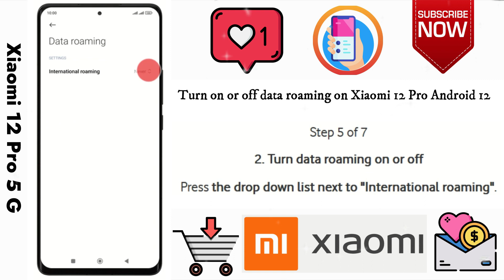How to Turn on or off data roaming on Xiaomi 12 Pro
Learn how to manage data roaming settings on your Xiaomi 12 Pro with ease! In this tutorial, we'll walk you through the simple steps to turn data roaming on or off, ensuring you stay in control of your data usage wherever you go. Whether you're traveling abroad or simply need to manage your data connections, this guide has got you covered. Don't miss out – watch now and take full advantage of your Xiaomi 12 Pro's features!